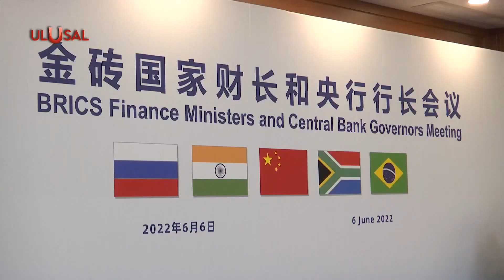Dolar çöküyor: Yükselen Asya'da altın doların yerini alacak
Amerikan dolarının  hakimiyeti ortadan kalkıyor. Rezerv para olan doların yerine, ülkeler milli paralarla ödeme sistemine geçiyor. Milli paralarla ödeme sisteminde alternatifler yöntemler ortaya çıkıyor. Türkiye, Rusya, Çin ve İsveç'in 2023'te dijital paralarını duyurmak üzere çalışmalar yürütüyor. Bu ülkelerin altın rezervleri de ciddi bir artış gösteriyor.